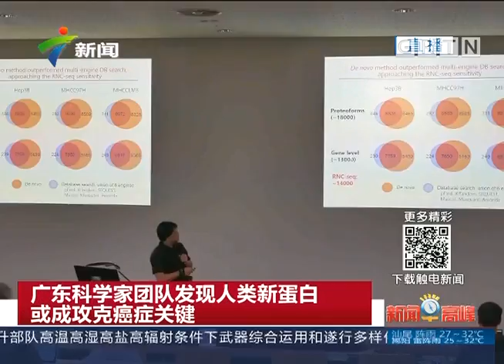廣東衛視新聞：廣東科學家團隊發現人類新蛋白 或成攻克癌症關鍵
長弓生化科技首席科學家張弓的報導。超高精準度基因檢測